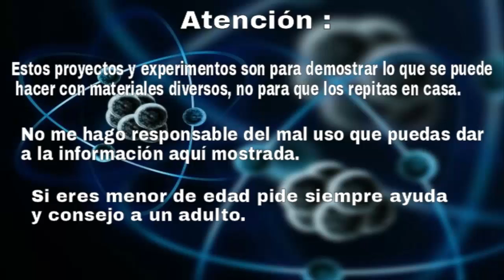MOLINO DE BOLAS CON REGULADOR DE VELOCIDAD (1ª PARTE)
En este vídeo te enseño a construir, desde cero y con materiales reciclados en su mayoría, un molino de bolas con regulación de velocidad con el que podrás hacer pólvora casera o pulido de metales, tal como os explicaré en próximos vídeos.